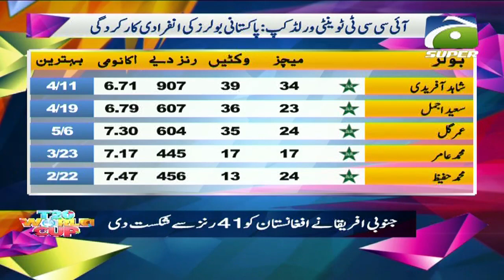Cricket Special | ICC T20 World Cup | 19th October 2021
Cricket Special | Danish Anis - Sikander Bakht - Inzimamul Haq - Mushtaq Ahmed | ICC T20 World Cup | 19th October 2021

Tauseef Ahmed,abdul majid bhatti,yahya hussaini,aliya rasheed,inzamam-ul-haq,sikander bakht,T20 World Cup,Fatima Saleem,Pak India Takra,